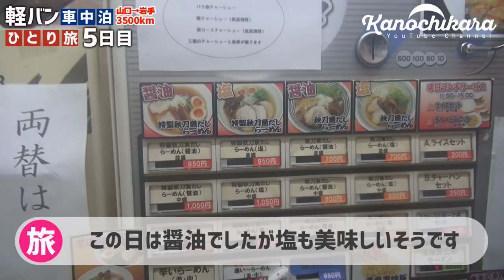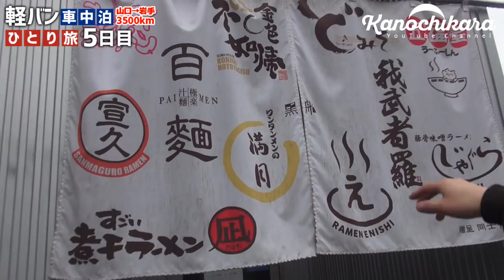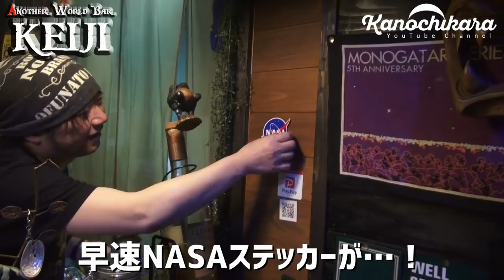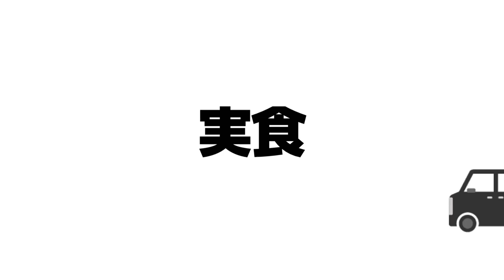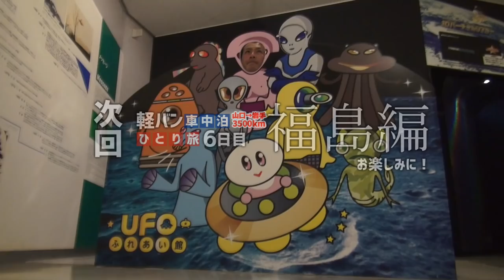【車中泊の旅】友人と巡る東北ラーメンとBARで酔っ払いの宴 男ひとり旅 ～5日目～【岩手県大船渡市】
※車中泊を続けてきましたが、この5日目はご厚意で旅館に宿泊させていただいています。

12日間3500kmの日程なのですが、予定は以下のようになっていました。

1日目 琵琶湖近くに宿泊
2日目 石川県に宿泊
3日目 山形県に宿泊
4日目 岩手県大船渡市に宿泊
5日目 岩手県大船渡市に宿泊
6日目 福島県に宿泊
7日目 埼玉県に宿泊
8日目 静岡県に宿泊
9日目 長野県に宿泊
10日目 愛知県に宿泊
11日目 京都府に宿泊
12日目 帰宅

※普段の動画より大幅に長い動画になっていますが、出来るだけ1つにまとめたいとの考えから編集をしています。ご了承ください。